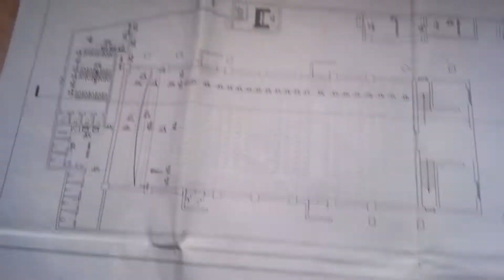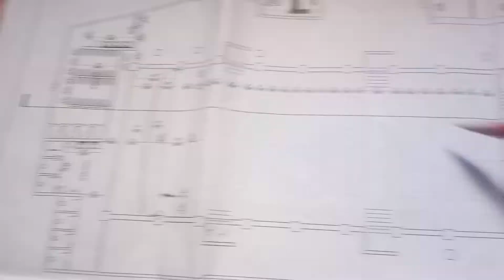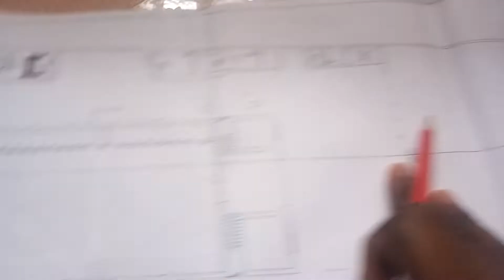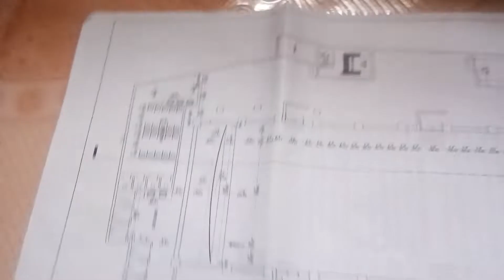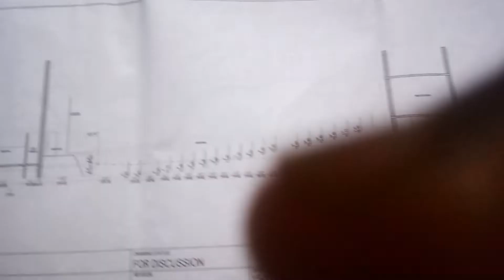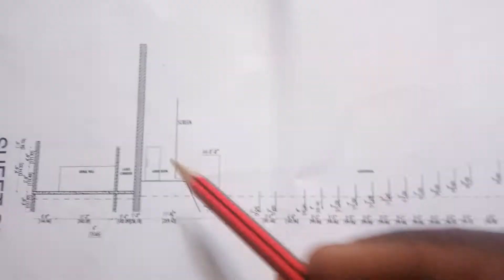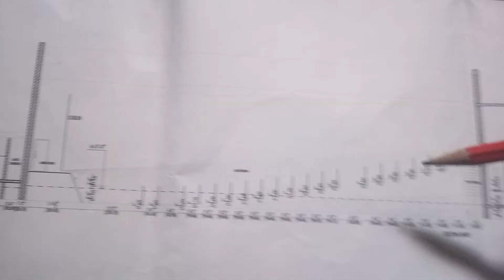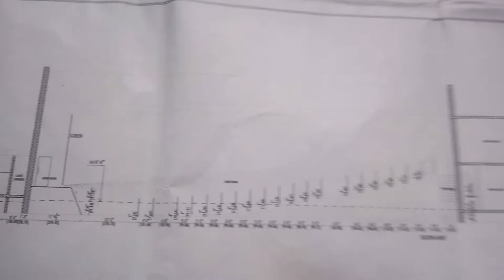சினிமா தியேட்டர் பிளான் எக்ஸ்பிளைன் இன் தமிழில்